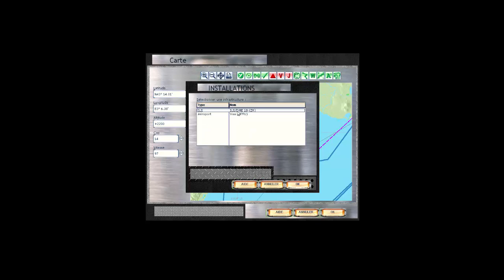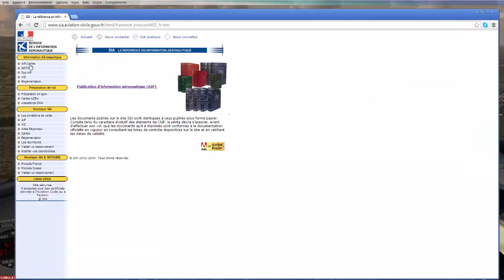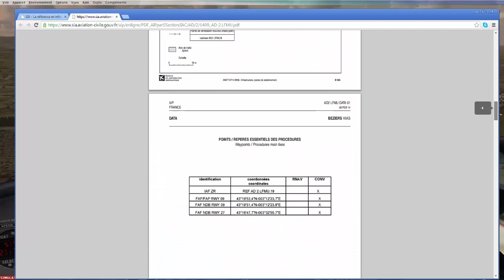TUTO ILS en CESSNA C172 en français FSX, valable pour MSFS 2020 MSFS2024, X-Plane 11 et X- Plane 12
Tuto réalisé sur FSX, mais aussi valable pour MSFS 2020, MSFS 2024 , X- Plane 11 et X- Plane 12.
Oui, Je sais pour les volets qui ne se mettent qu'à partir de l'arc blanc , le survol de zone urbaine , les lumières, la pompe à carbu...etc...si vous en trouvez d'autres, c'est que vous en savez plus que moi et que vous devriez faire des tutos ! LOL  ;-)

Si ce tuto vous a aidé , merci de mettre un petit J'AIME      ;)

ATTENTION:
IL semblerait que le site du SIA ne fournisse plus que des cartes VFR , les cartes IFR ne sont plus accessibles pour le moment.
Reste les cartes papier, les sites JEPESSEN et applications tablettes ainsi que des softs comme PFFPX.

Choisir ATLAS VAC puis VAC AERODROMES
CLIQUER ENSUITE SUR AERODROMES ET CHOISIR CELUI QUE L'ON VEUT,ENSUITE LES PDF SONT DISPONIBLES .